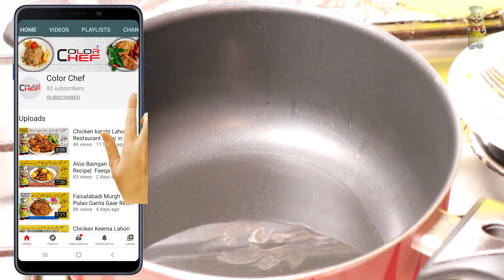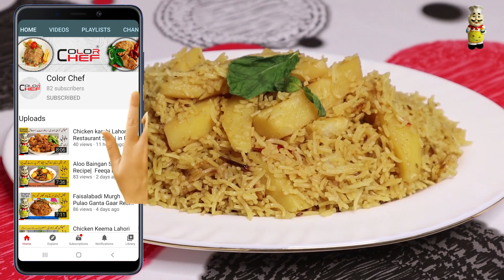Aloo Ki Biryani SPECIAL Recipe| with Boota Faisalabadi & Baji Sitara| in Punjabi |with Entertainment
Aloo Ki Biryani Recipe
Cooking Oil:  100ml
Onion: 2 Pcs Medium size well chopped
Zeera Sabat:  1 Tablespoon
Potato: 3 Big size
Garlic Paste:  1 Tablespoon
Tomato= 1 pc Medium size chopped
Khata masala: see in recipe video
Huldi(Turmeric Powder): 1/2 Teaspoon
Black pepper:   1/2 Teaspoon
Coriander Powder: 1 Teaspoon
Zeera Powder:  1 Teaspoon
Salt:    2 and half  Teaspoon
Biryani masala: 1 Teaspoon
Ginger:  1 Teaspoon
Water: 3 cup big size
Rice: 3 cup  1/2 kg
Please Note: You can change the ratio of any spice as per your Taste.